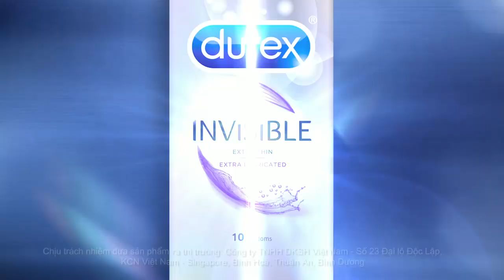Bao cao su Durex Invisible – Mỏng vô hình, Tình thăng hoa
Thổi bùng lửa đam mê với Durex Invisible – Bao cao su mỏng nhất từ Durex cho chuyển động chân thật mượt mà!